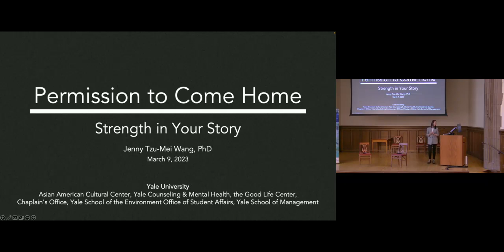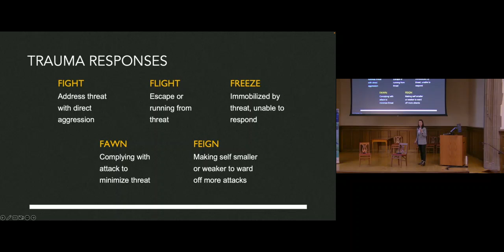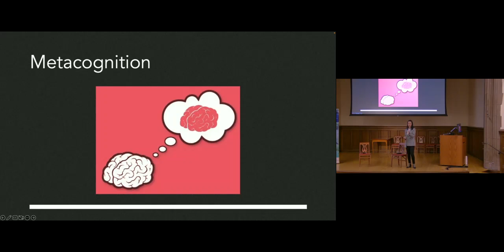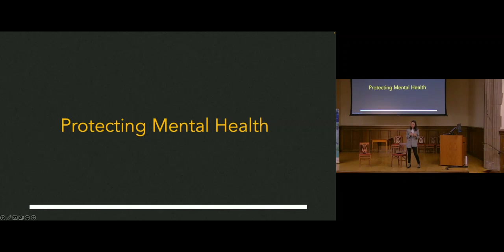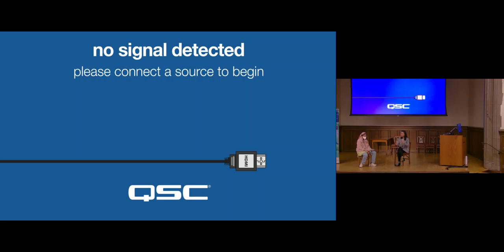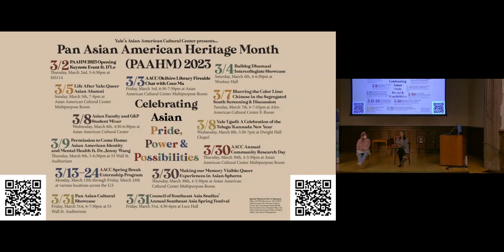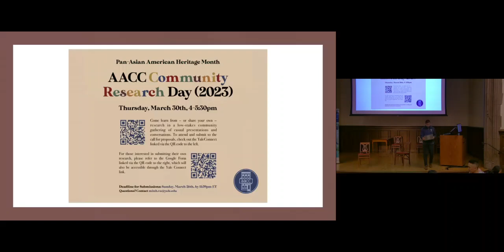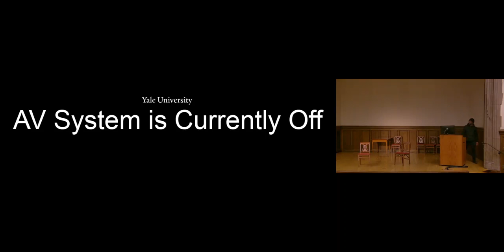Permission to Come Home: Asian American Identity & Mental Health with Dr. Jenny Wang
As part of our month-long celebration of 2023 Pan Asian American Heritage Month at Yale, this illuminating talk and moderated Q&A with Dr. Jenny T. Wang explores topics related to identity, mental health and its importance to unlocking new possibilities for the Asian and Asian American communities as we strive towards building more sustainable futures for all.

Dr. Wang is a Taiwanese American clinical psychologist, speaker and author on the intersections of Asian American identity, mental health, and racial trauma. She received her doctorate from the University of Texas Southwestern Medical Center and completed her postdoctoral training at the Duke University Medical Center. Her professional mission is to destigmatize mental health within the Asian community and empower Asian Americans to prioritize their mental well-being.